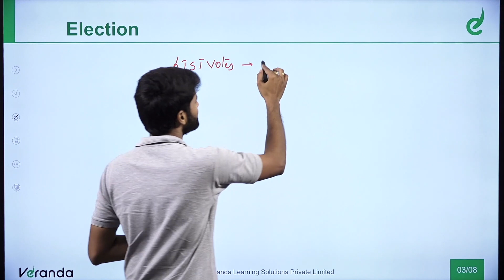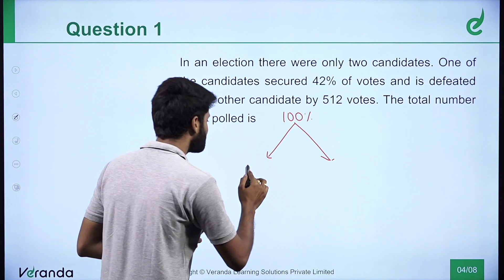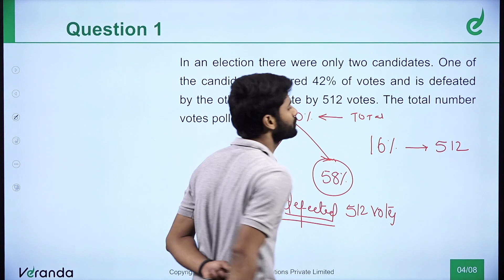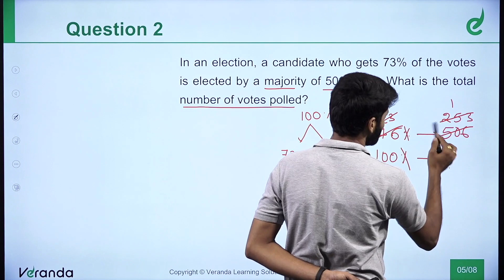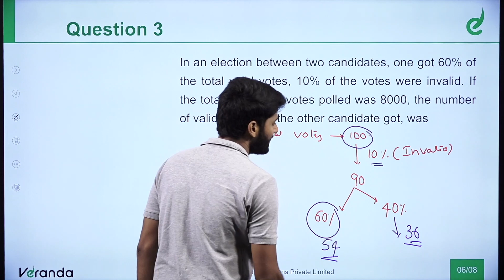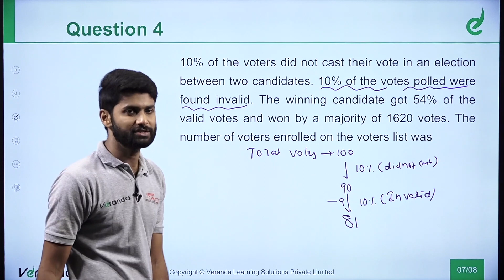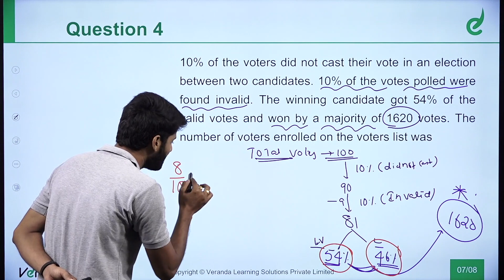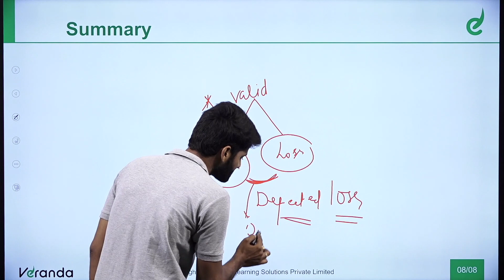Crack SSC 2022 Exams with PERCENTAGE Questions Based on ELECTION in Telugu | Veranda Race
For Any Course Enquiry

In the beginners' guide, we are going to learn about the ' PERCENTAGE Questions Based on ELECTION in Telugu ' with Mock Test Series and a practice session to crack SSC exams 2022 and competitive exams .

VERANDA RACE TELUGU  YouTube channel provides updated study material to crack Bank , SSC & TSPSC & APPSC exams and the latest Exam updates, Notifications, SSC Coaching institute details, and more